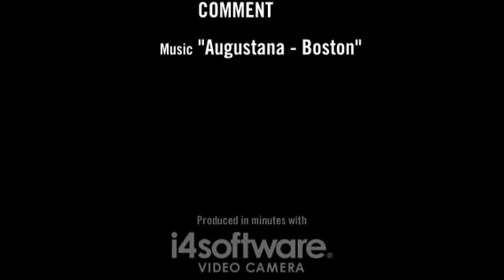Charizard the Bearded Dragon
Charizard the Bearded Dragon(bathing). He's a 4 month old bearded dragon I got early this year. His color is beautiful

We started a new project called Fear Within Reason, a much heavier style with vocals.